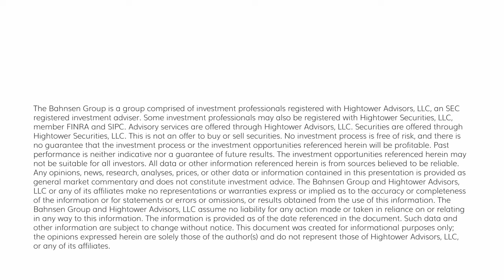The DC Today - Tuesday, January 2, 2024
We shall see where markets go in this early part of the new year, but no one can deny the momentum with which the S&P ended 2023.